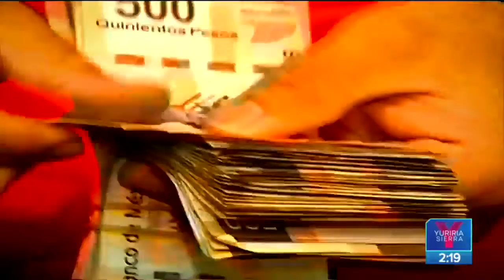México recupera primer lugar como socio comercial de EU | Noticias con Yuriria Sierra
En febrero, México volvió a superar a China y Canadá como el principal socio comercial por volumen de Estados Unidos.